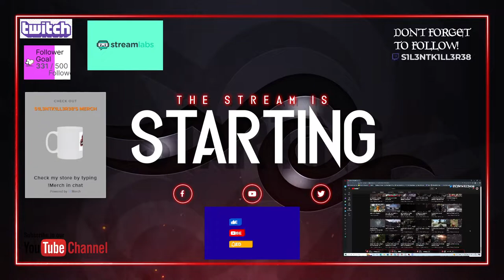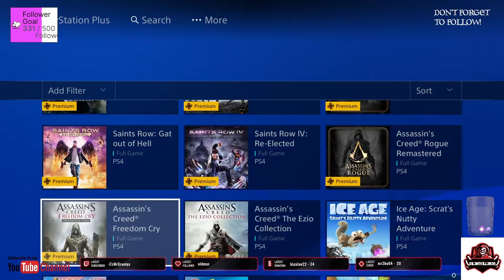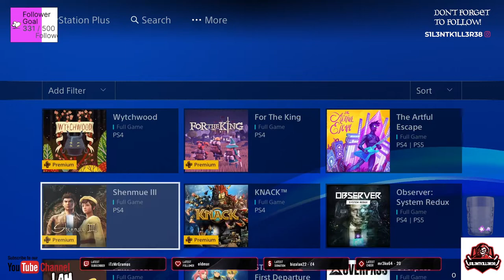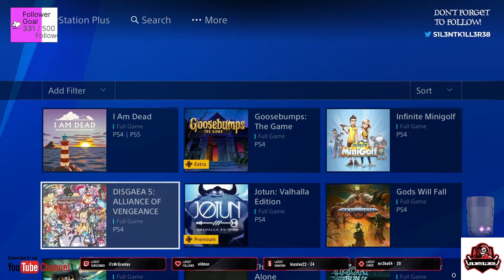psplus 21 sep 2022 ps4-No Commentary